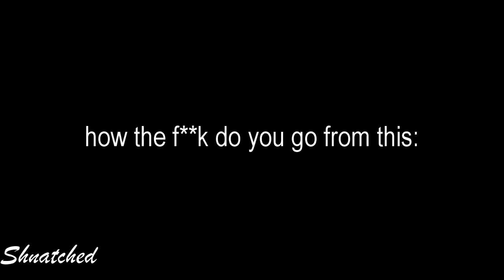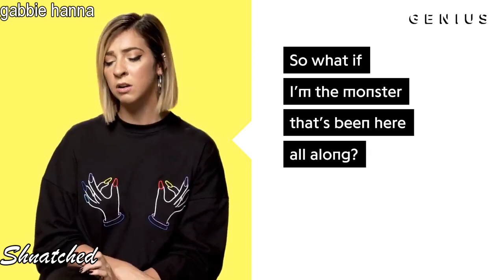genius made the wrong decisions...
smh...